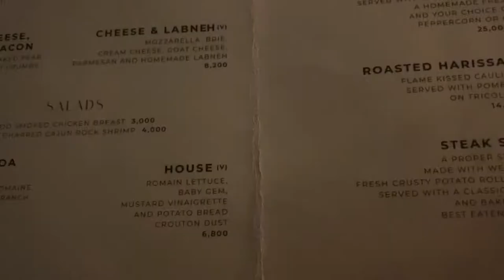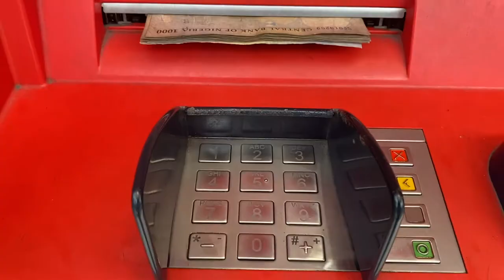2 IN 1 ( EID x LAGOS VLOG ) + MORE - HGS #5 VLOG | LIFESTYLE WITH BUTU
Make sure to watch the whole video, and COMMENT DOWN YOUR FAVOURITE PART OF THE VIDEO. DON'T BE A STRANGER, ENJOY EVERY BIT IT OF IT! Show some love and spam the comment section with 'PURPLE HEARTS'.

SUPPORT YOUR GIRL. PROVE YOUR LOVE !

(smash the bell to be a part of summervlogs lagosvlog)

*1 hour of Aesthetic Music No Copyright.mp3 - Youtube
* GONE GIRL - Obongjayar ft Sarz
* POISON - Octavian, Take a day trip, Obongjayar & Santi